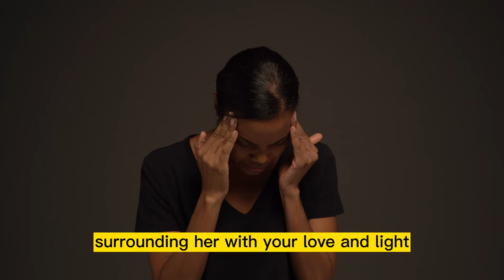Healing Prayer for my Sick Mother | God Please Heal my Mom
In this touching video, a devoted child shares their personal plea to God for the healing of their precious mother. With tears and a heavy heart, we call out to the Almighty for His grace and mercy to surround our mother with divine healing.

🔥Resources